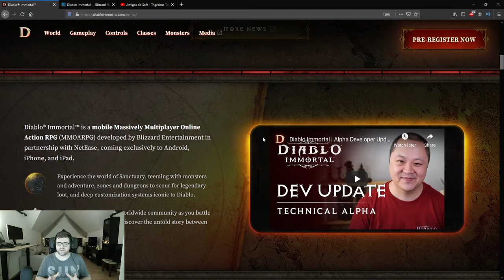Trigésima Terceira Sofazada - Patch 1.01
Parvoíce na sofazada 33 e recuperação da passagem de ano deram em gafe :P
Segue um update rápido a uma informação que passou na sofazada que estava desatualizada :)

Ficam também os links do sofá!